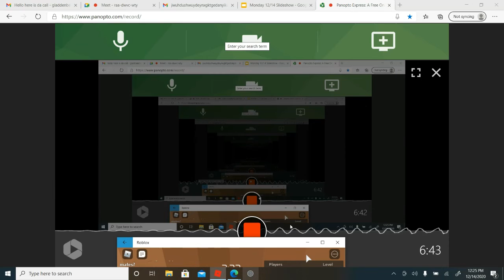I MaDE It To ThE TOp